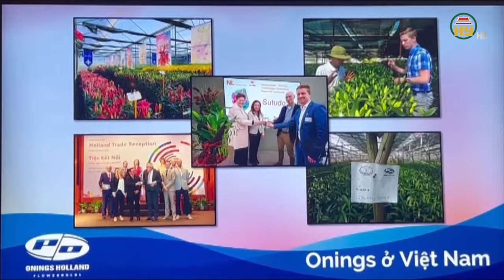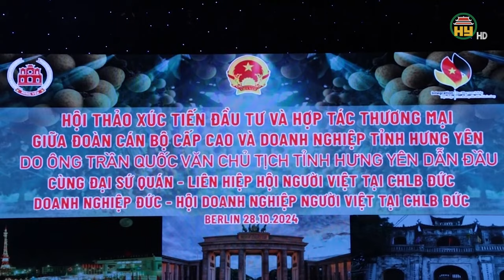Nhiều doanh nghiệp Châu Âu quan tâm đầu tư tại Hưng Yên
Hưng Yên TV | Nhiều doanh nghiệp Châu Âu quan tâm đầu tư tại Hưng Yên

Tiktok: Truyền hình Hưng Yên
Facebook: Đài Phát thanh và Truyền hình Hưng Yên
Zalo: Đài PTTH Hưng Yên